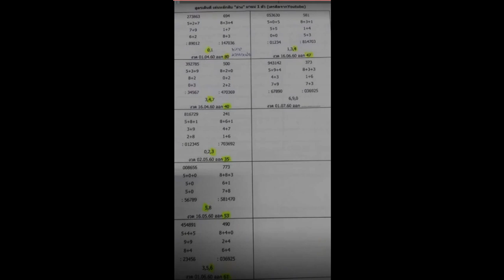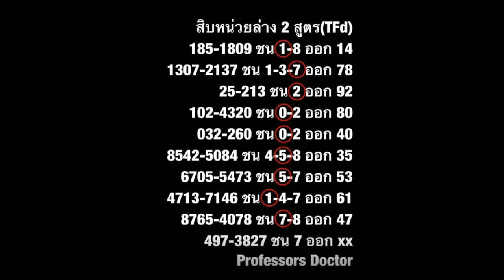Thai Lottery Tips Sure Wining Papers 1.7.2017